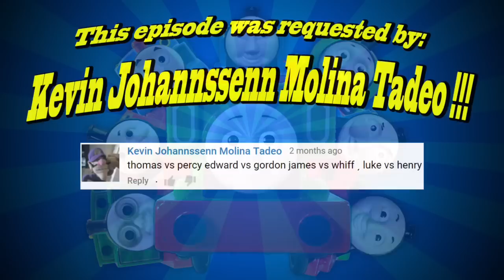Thomas and Friends Toys 138 World's Strongest Engine Trackmaster ThomasToyTrains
Thomas and Friends Toys 138 World's Strongest Engine Trackmaster

In today's episode we have:
Edward vs Gordon
James vs Whiff
Luke vs Henry

Thomas and his friends World's Strongest Engine competition / championship. This is a Thomas and friends motorized train toy competition.
I will also post videos of the World's Fastest Engine competition / championship. and more Thomas and friends toy adventures :)
I hope you enjoy the Slow Motion Train Accidents, because you know what they say... Accidents can happen, ... and Accidents will happen slow motion in this channel :)

This is part of my toy collection of Thomas and friends trackmaster trains and tracks tomy, Hit, fisherprice.